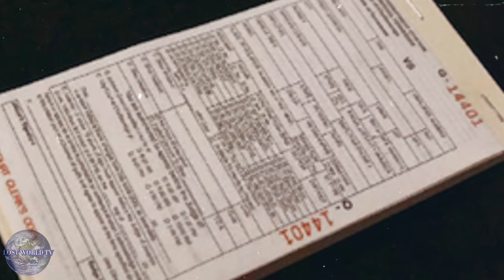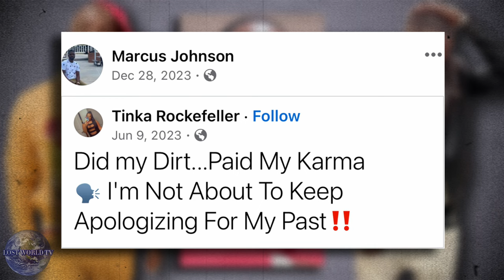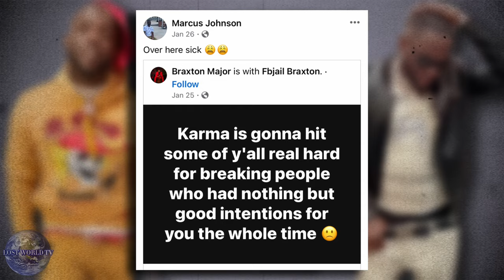Crazed EX-COP'S OBSESSION turns FATAL | Carlos Collins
Jackson police responded to a crime scene where they found 25-year-old Carlos Collins deceased. The suspect is believed to be his ex-boyfriend, 33-year-old Marcus Johnson, who is a former Jackson police officer.